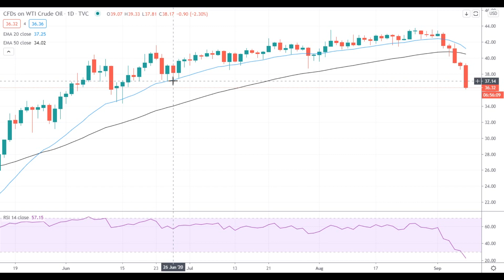Oil Price Analysis For September 8, 2020 By FX Empire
Oil is under significant pressure as traders are concerned about perspectives of oil demand recovery.